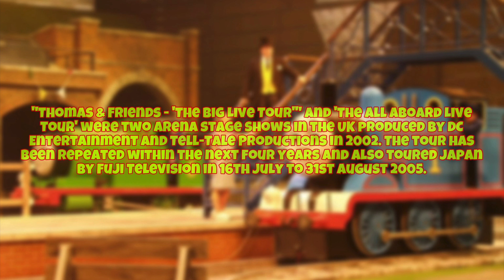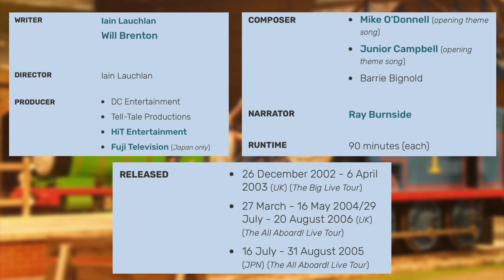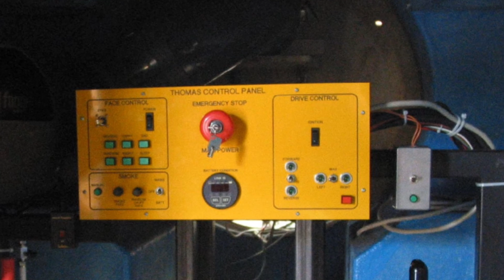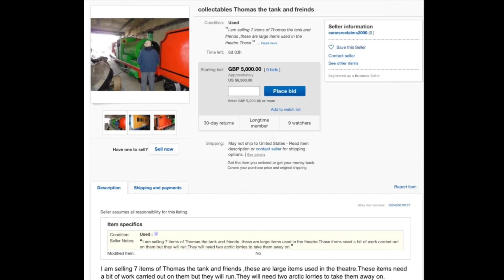THE HISTORY OF ‘THOMAS AND FRIENDS’ [THE BIG LIVE TOUR/ALL - ABOARD LIVE TOUR] *2002 - 2006*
"Thomas & Friends - 'The Big Live Tour'" and 'The All Aboard Live Tour' were two arena stage shows in the UK produced by DC Entertainment and Tell-Tale Productions in 2002. The tour has been repeated within the next four years and also toured Japan by Fuji Television in 16th July to 31st August 2005.

Thank you so much for watching, Honestly THANK YOU FOR THE SUPPORT ❤️ MAKE SURE TO LIKE THE VIDEO 👍🏽 AND SUBSCRIBE FOR MORE “DONT FORGET TO LEAVE MY NOTIFICATIONS ON 🔔 CAUSE YOUTUBE DOESNT LET ME SEND MY VIDEOS TO VIEWERS”